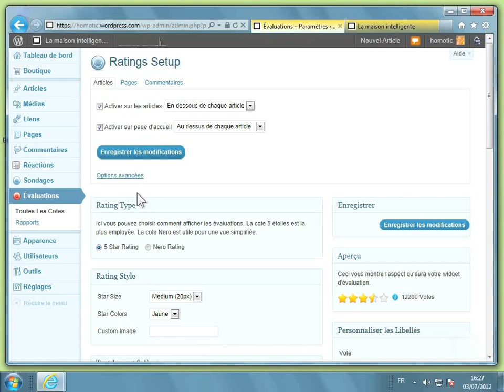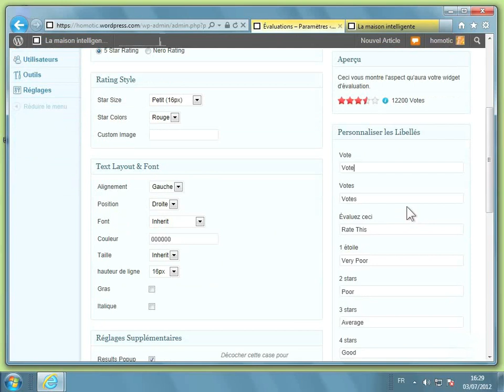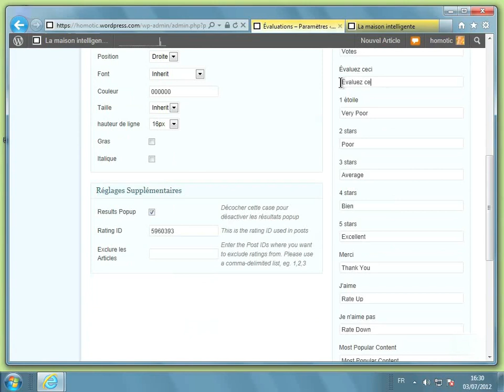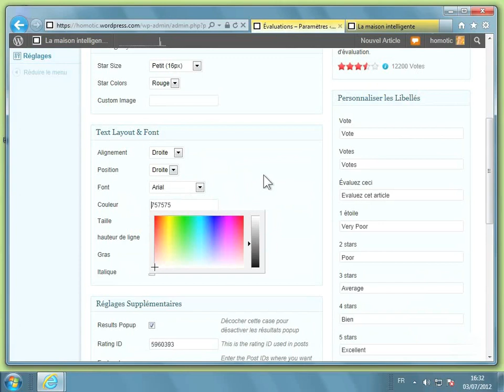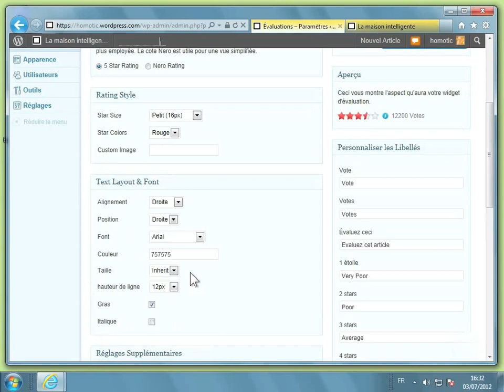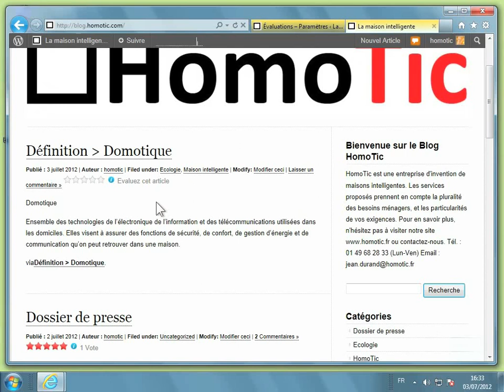7-9 Personnaliser l'affichage des évaluations sur Wordpress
Configurer et personnaliser son blog wordpress